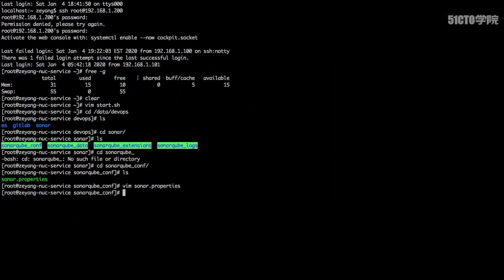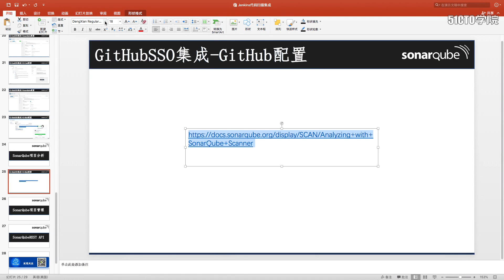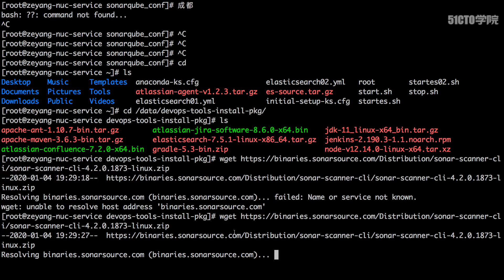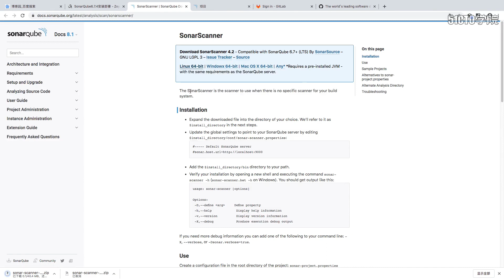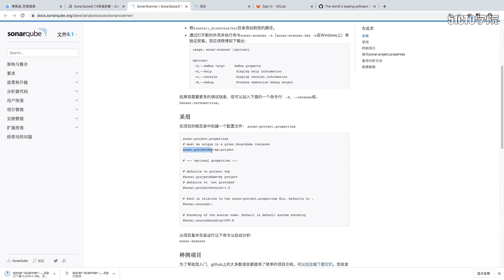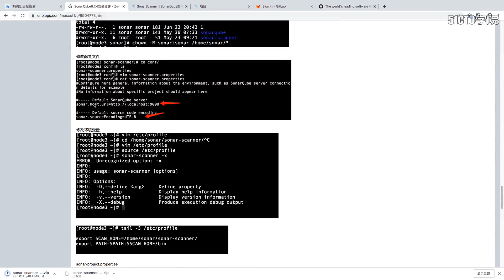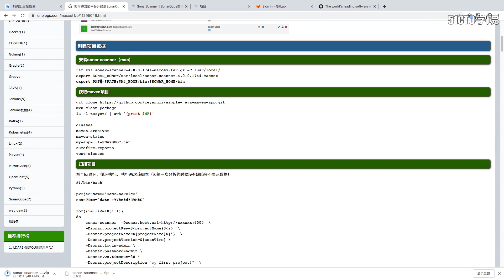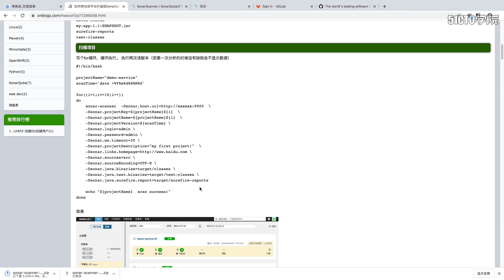5-2 SonarQube扫描仪配置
基于Jenkins的DevOps工程实践
5-2 SonarQube扫描仪配置

知识付费，考试考研，男女情感，亲子育儿，副业赚钱，IT等150+平台，200T内容，随取随学
可加微信zhishi5000